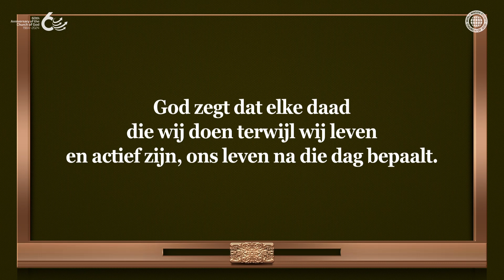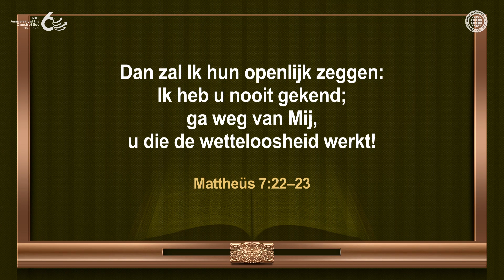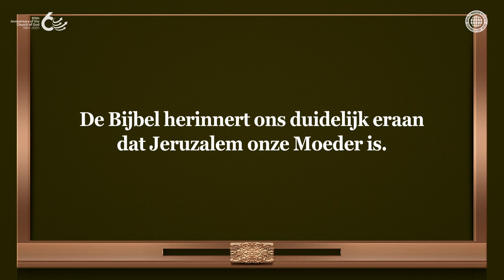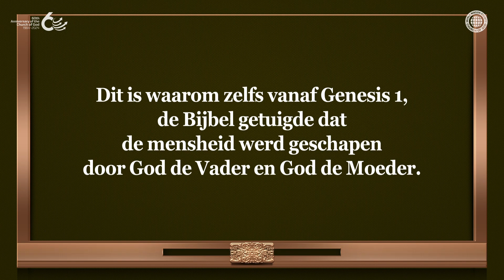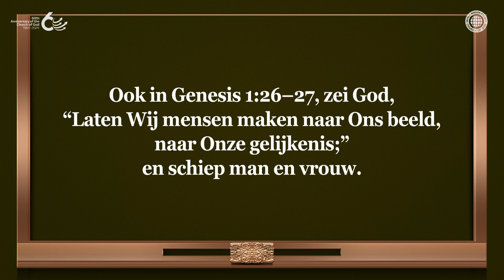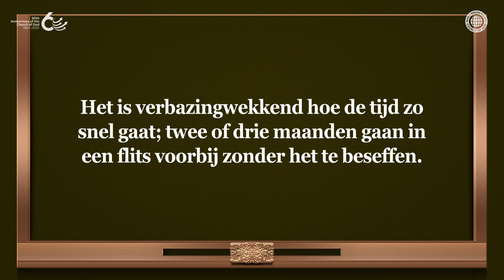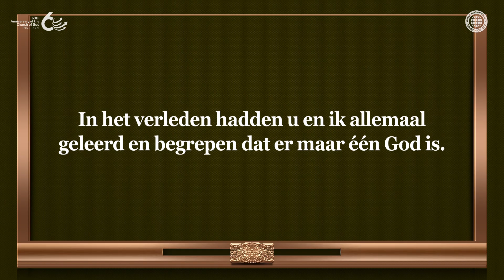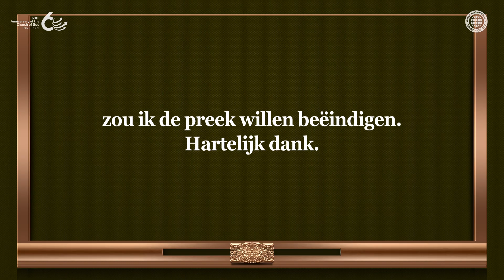Na Die Dag | Kerk van God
Wat zal het leven zijn dat door God is bepaald voor de hele mensheid na die dag?
Zodra iedereen is geboren, moeten zij de dood onder ogen zien en dan leven krijgen na die dag.
God oordeelt degenen die zullen lijden in de hel en degenen die glorie zullen ontvangen in de Hemel, gebaseerd op het al dan zij leven volgens Gods wil op deze aarde.

Waarom gelooft de Church of God in God de Vader en God de Moeder?
De Bijbel, van Genesis tot Openbaring, getuigt over God de Moeder, en ook in de originele Hebreeuwse Bijbel, staat het geschreven als “Goden [Elohim].”
Daarom, door alle leringen van de Bijbel en de wil van God te volgen, geloven de leden van de Church of God in God Elohim.

Hebreeën 9:27
En zoals het voor de mensen beschikt is dat zij eenmaal moeten sterven en dat daarna het oordeel volgt , . . .

Mattheüs 7:21
Niet ieder die tegen Mij zegt: Heere, Heere, zal binnengaan in het Koninkrijk der hemelen, maar wie de wil doet van Mijn Vader, Die in de hemelen is.

[Deze video is auteursrechtelijk beschermd door de World Mission Society Church of God.
Zonder toestemming is verveelvoudigen en verspreiden verboden.]